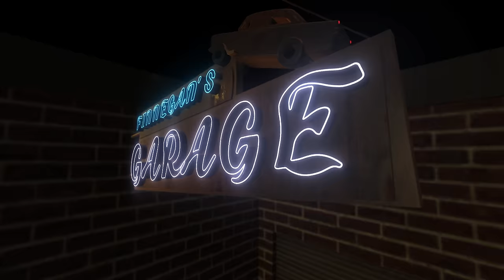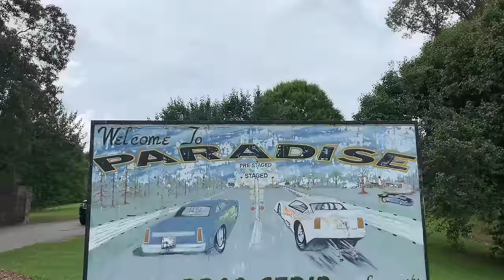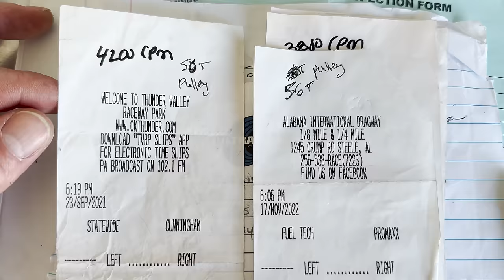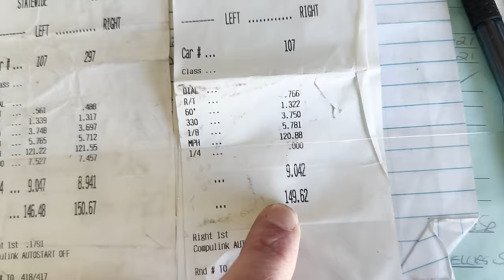DON'T CALL IT A COMEBACK! '67 FIREBIRD TRACK BLAST.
We are rapidly approaching the big 300 and in Episode 291 of Mike Finnegan's Garage we head back to Alabama International Dragway in Steele, Alabama, to track test the Rubber Duck. My 1967 Pontiac Firebird 400 is a legit barn find, a car that my friends and I drug out of a Georgia wood barn after lying dormant for 16 years. Since that day we have been tweaking and refining this Pro Street car in search of turning it into an 8 second street/strip car.